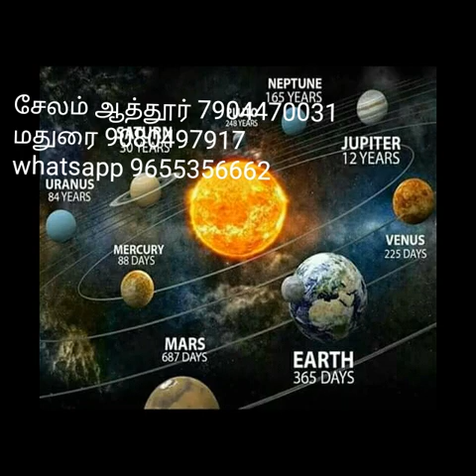131. அறுவகை திராவகம் செயல் முறை.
நமது மந்திராலயம் சார்பில் நேரடி பயிற்சியும் வழங்கப்பட்டு வருகிறது. தொடர்புக்கு ஸ்ரீ மகா காளி மந்திராலயம் மற்றும் சித்தர்கள் ஆராய்ச்சி மையம். சேலம் ஆத்தூர் 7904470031. மதுரை 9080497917.